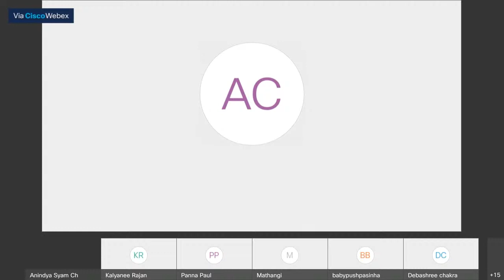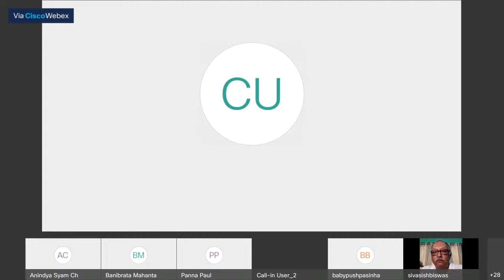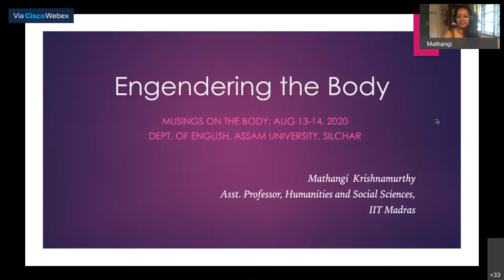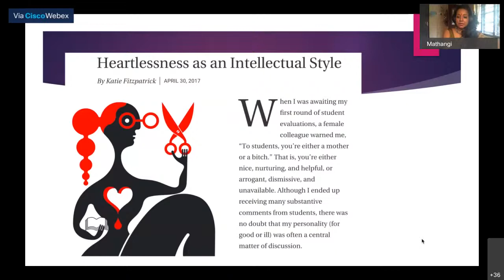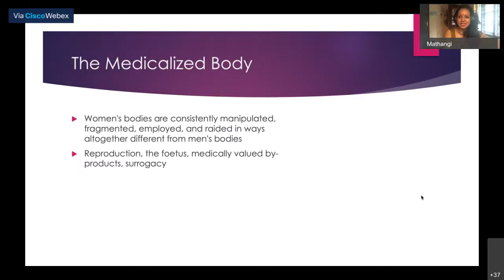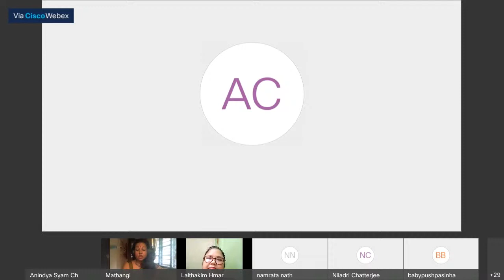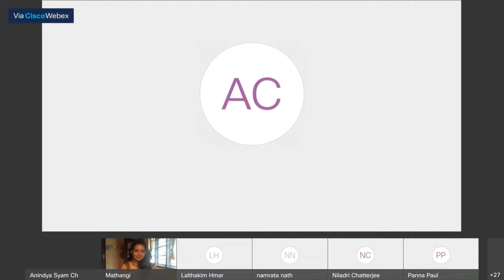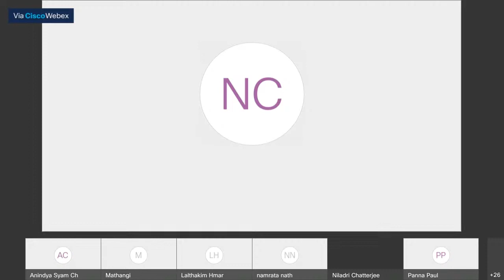Musings on the Body Session I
Webinar of Department of English, Assam University